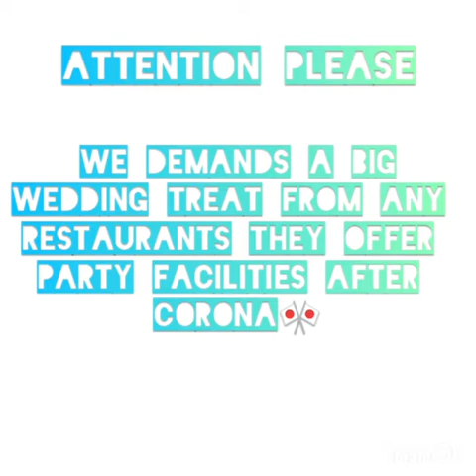സ്നേഹം മാത്രം 😘Wedding BELLS| RAHILA & ASHIQ